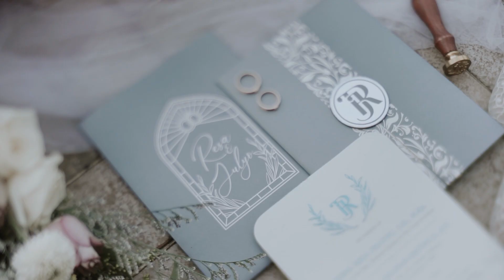pemberkatan Pernikahan Katolik Adat Sunda di Gereja Pandu Bandung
INFO  LUTS LANGSUNG DM SAYA DI INSTAGRAM

video ini merupakan cuplikan dari hasil kerjaan saya bersama fanziindrawan/elleanors picture di acara pemberkatan pernikahan.

Gear sony a6000 + 35 mm sony f 1.8 oss

Location: Gereja Pandu Bandung